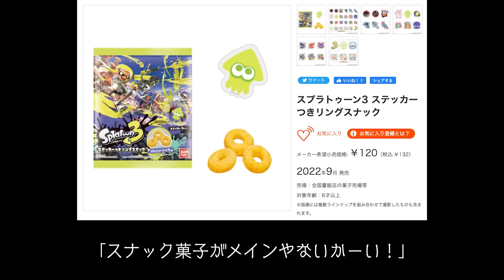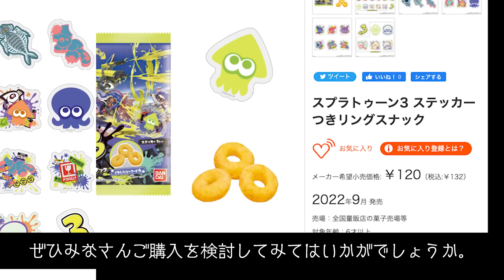【グッズから新情報】新しいお店！？ ミニゲームは釣り！？ スプラ3のグッズ情報に貼られた伏線を解説!!! 公式の情報まとめ・考察 【スプラトゥーン3】【Splatoon3】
ニンテンドー大人気タイトル「スプラトゥーン」シリーズ最新作「Splatoon3」の発売日が発表され、続々と新情報も公開されています。

【動画内で紹介したグッズ】
●プラトゥーン ブキコレクション イカす復刻版withステッカー (8個入)
●スプラトゥーン3 ステッカーつきリングスナック(20個入)

今回はスプラ3のグッズ情報が公開され、そこに多数のロゴマークが確認できたため、そちらを考察してみました。

正直「釣り」と最初のトレーラーに出てきた電車男はめっちゃ気になります…！
スプラ3でミニゲーム復活して欲しいですね〜！

ショクワンダーみたいなやつがマックのポテトの容器に入ってるロゴはガチで次の飲食店な気がする。笑

● 発売日 : 2022年9月9日（金）